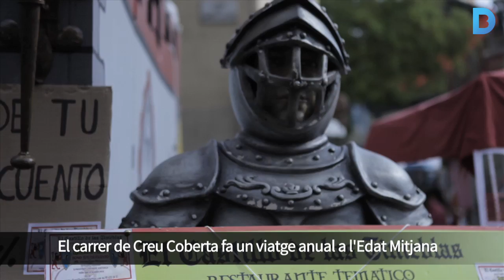El carrer de la Creu Coberta balla rumba medieval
Els veïns i comerciants del carrer de la Creu Coberta han participat en un lipdub per reivindicar la qualitat dels comerços del carrer. L'han preparat al bell mig de la 9a Fira Medieval de Creu Coberta, una trobada de comerços al carrer ambientada en l'edat mitjana. La Fira Medieval incorpora des de fa gairebé deu anys artistes, parades i artesans de tota mena, així com un escenari amb activitats i diverses zones lúdiques.